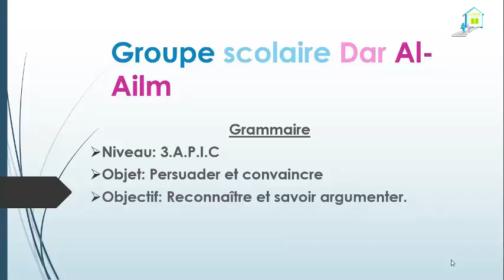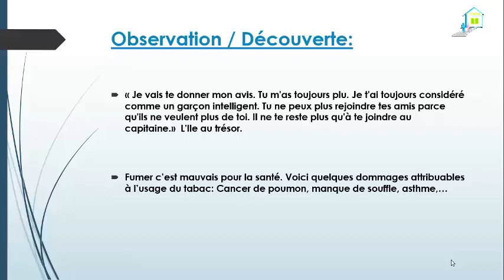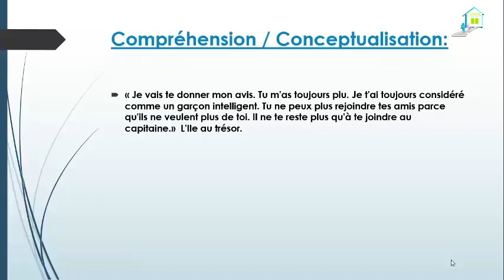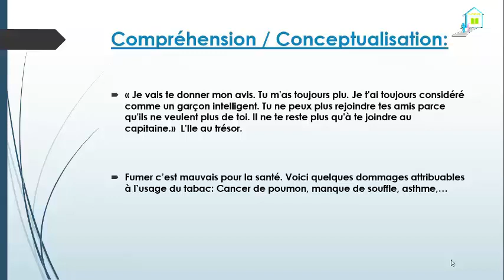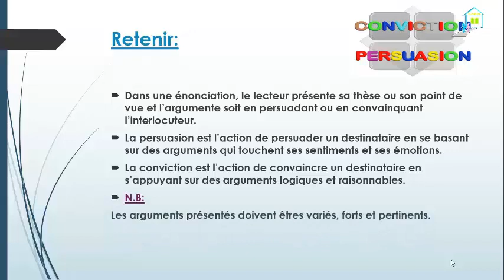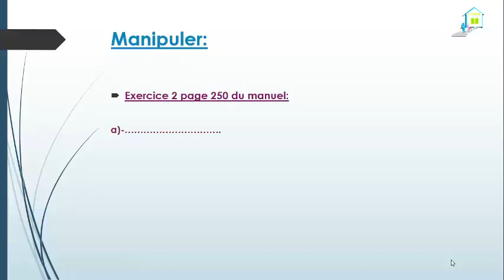Grammaire : Persuader et convaincre 3 A P I C fr